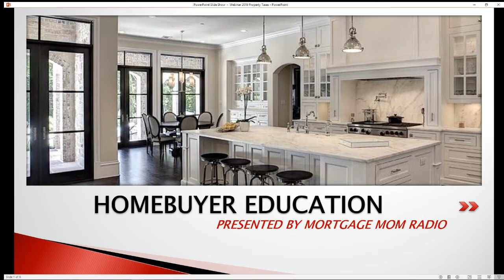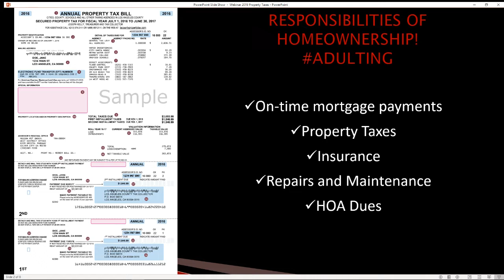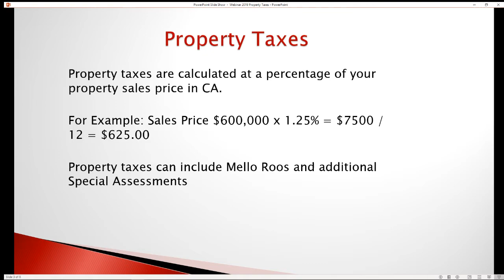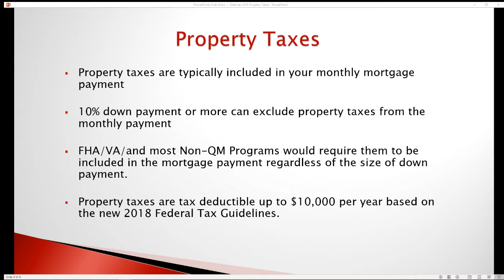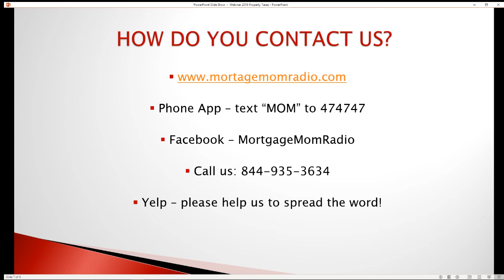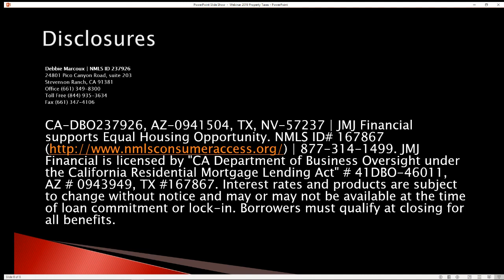Homebuyer Workshop 106: Property Taxes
Take the first step towards owning your own home today! Your home purchase and the equity that you create with help to build your financial future! Workshop 106 focuses on Property Taxes! Have you budgeted correctly to make sure that you can pay your bills?

If you missed Workshop's 101, 102, 103, 104, and 105, go back and watch those as we are bringing you start to finish through the home buying process!

What is Mortgage Mom Radio? We educate you on everything you need to know about the home loan process! From mortgage loan programs to finding the best real estate agent, and closing on the home of your dreams!